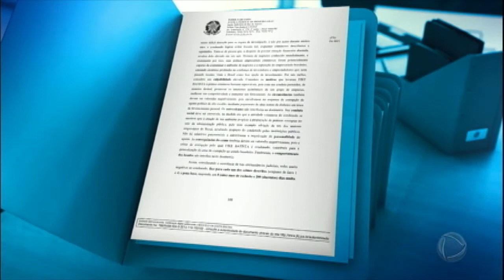Eike Batista é condenado a 30 anos de prisão por corrupção ativa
O ex-governador do Rio de Janeiro, Sérgio Cabral, e a mulher dele, Adriana Ancelmo, também receberam novas penas na mesma sentença.